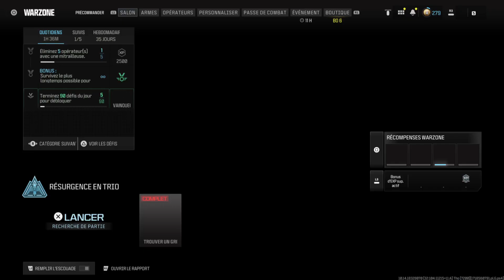Call of Duty®_20240618235225